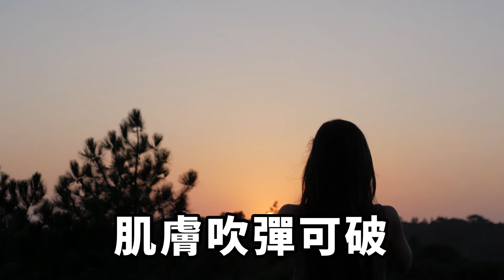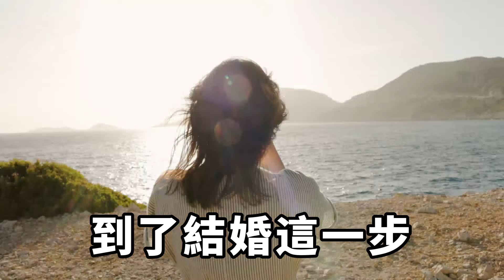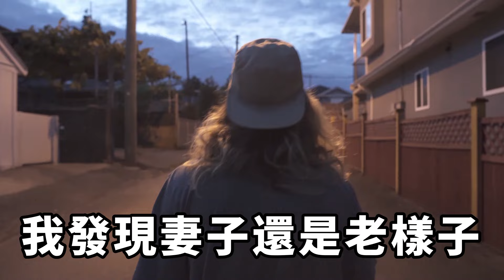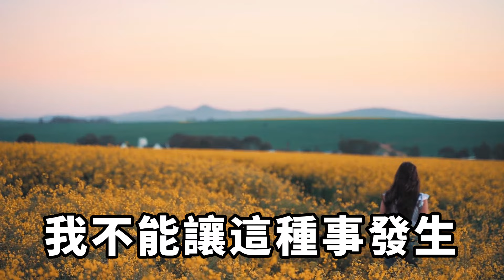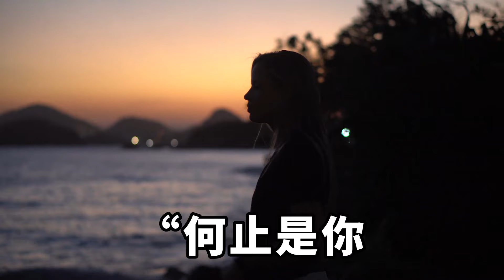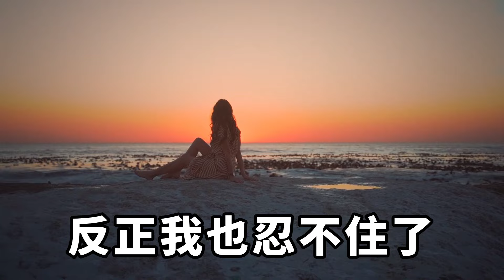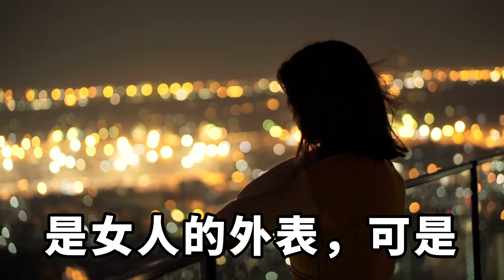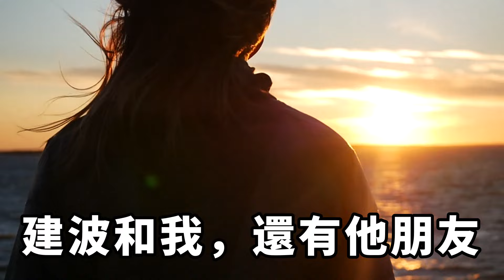自從參加完同學聚會，老婆就整天心神不寧的，為了討她開心我去買金鏈子，結果卻碰到老婆和她初戀，而我一句話老婆直接傻了眼！【一濟說】落日溫情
林莎莎，身材高挑穿高跟鞋接近175，是大學時候的班花，顏值不算最出眾，但身材是真的要人老命，大學期間除了校花之外，就屬她最漂亮了，可最後卻便宜了我。原因是在那段她失戀的空窗期，我給了她平凡的溫暖和安慰，讓她在一畢業就嫁給了平凡的我。家庭